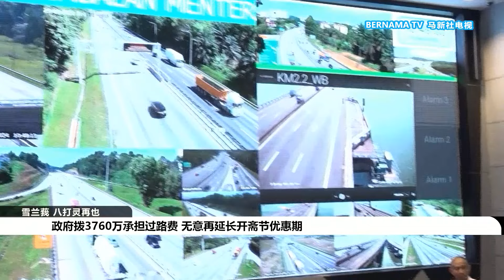20240329 政府拨3760万承担过路费 无意再延长开斋节优惠期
每逢佳节前夕，团结政府都会豁免大道过路费，减轻游子返乡的负担。而即将到来的开斋节也不例外，4月8号起，道路使用者享有豁免过路费两天。不过，光是两天的优惠，公共工程部就需要承担近3760万令吉的费用。